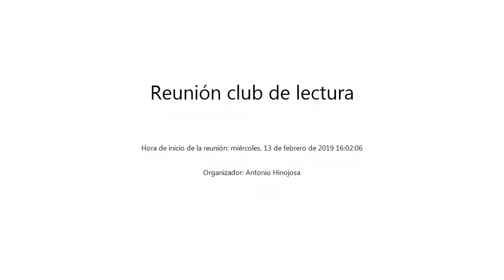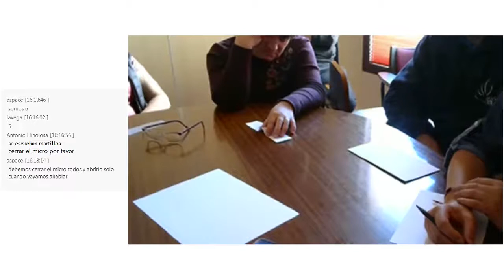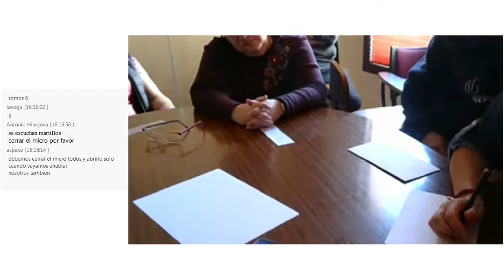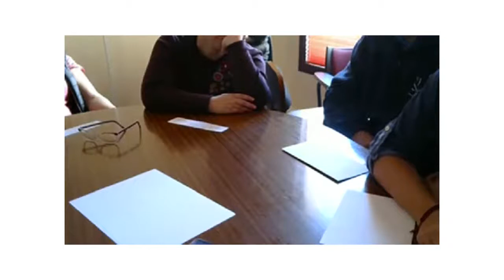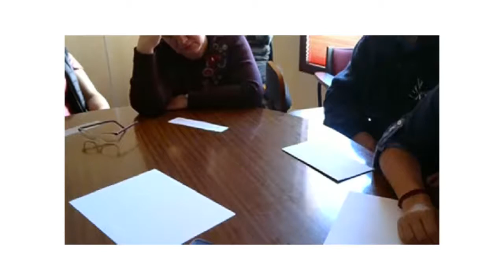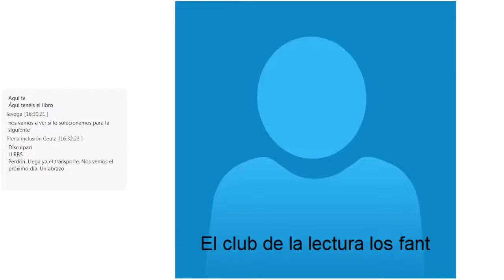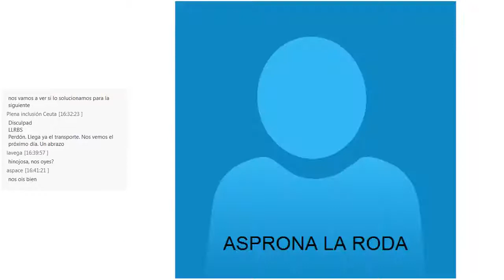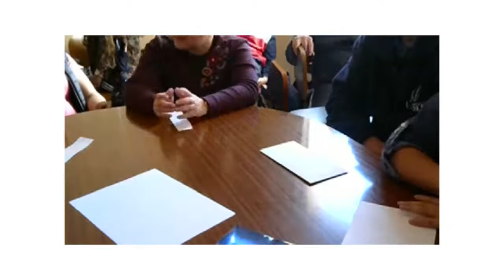Reunión club de lectura miércoles, 13 de febrero de 2019